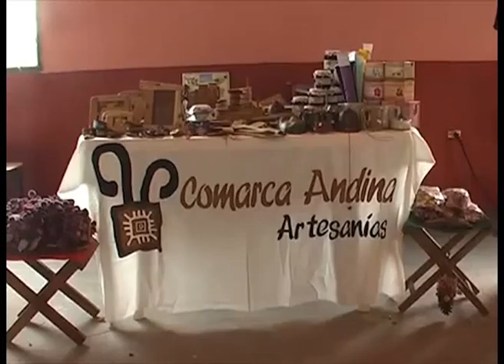MUNICIPIOS SALUDABLES ROCA